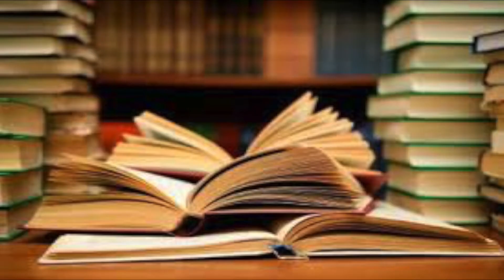MCG- Cafe Hours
College is a crazy time and also is home to the most annoying procedures in life.